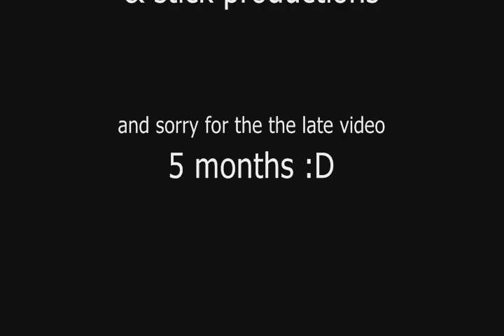stickballz ep2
sorry for wait :D